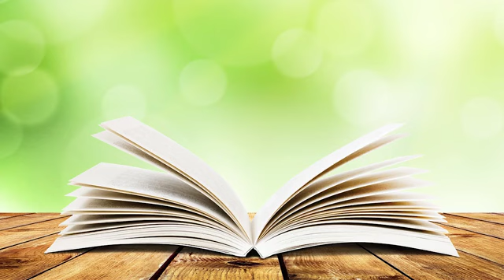45.Słowo od Pastora